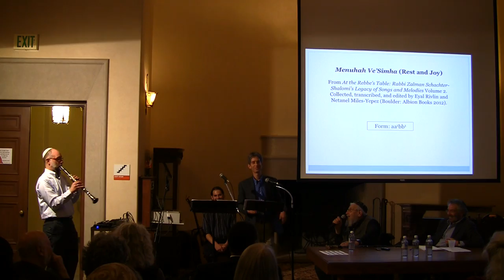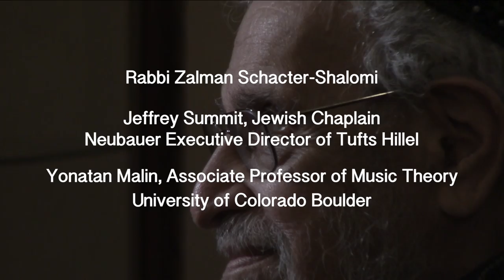Embodied Judaism: The Sound of Ecstasy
Music in contemporary Judaism and the contributions of Rabbi Zalman Schachter-Shalomi. October 17, 2013, Norlin Library, CU-Boulder Campus

An interactive exploration of the role music plays in Judaism with Rabbi Jeffrey Summit of Tufts University, Yonatan Malin of the CU-Boulder College of Music and Program in Jewish Studies, Eyal Rivlin, Cantor Michelle Wolf and Joe Lukasik as well as Rabbi Zalman Schachter-Shalomi and Eve Ilsen.

Presented by University Libraries Archives and Special Collections, Program in Jew Studies, Department of Religious Studies, and the College of Music - University of Colorado Boulder.